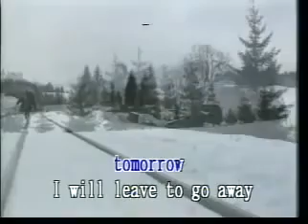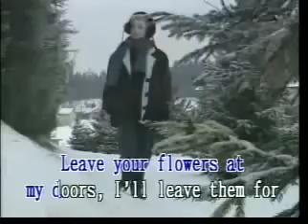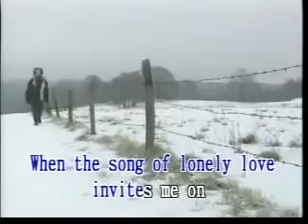榮星國際傳播有限公司 Goodbye Karaoke 卡啦ok (Honstar)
Please Do Not Attempt for Re-uploaded, also no vocals, and not comment they Bad Words, this is comment they Good Words only.

Honstar - Goodbye

Version popularized by Mary Hopkin
Composed by John Lennon / Paul McCartney

Appears in OLD STYLE LOVE SONGS Volume 5

Performed by Honstar Artist (Female)
Honstar Model: Sharmine of French
Shot in the French Alps.

Please don't wake me up too late
Tomorrow comes and I will not be late
Late, today when it becomes tomorrow
I will leave to go away

Goodbye Goodbye
Goodbye, goodbye
My love, goodbye

Songs that lingered on my lips
Excite me now and linger on my mind
Leave your flowers at my door
I'll leave them for the one who waits behind

Goodbye  Goodbye
Goodbye, goodbye
My love, goodbye

Doo, doo, doo, doo, doo, doo, doo, doo, doo

Goodbye Goodbye
Goodbye, goodbye
My love, goodbye

Far away my lover sings a lonely song
And calls me to his side
When a song of lonely love invites me on
I must go to his side

Goodbye Goodbye
Goodbye, goodbye
My love, goodbye